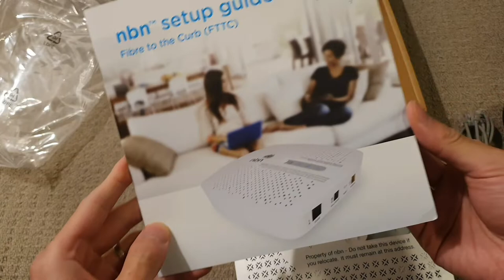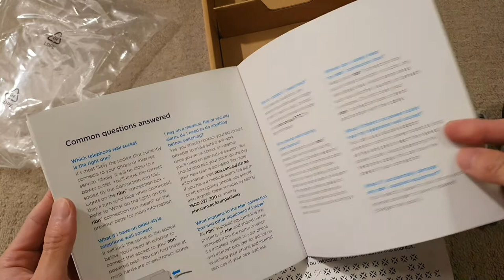nbn™ Fibre to the Curb explained (FTTC) box unboxing